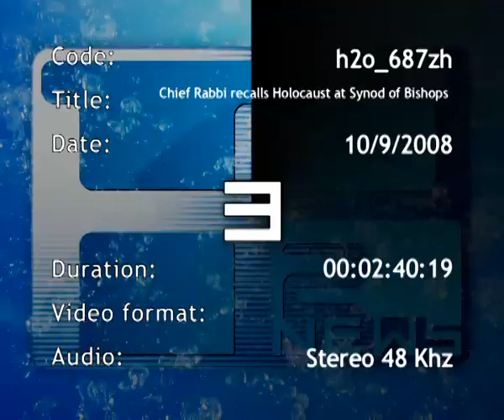首席法學士：在世界主教會議中回顧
海法首席法學士在第一天世界主教會議上責備宗教領袖在猶太大屠中緘默不語。高漢（Shear-Yashuv Cohen）法學士在世界主教會議第十二屆常務大會上發表講話，也是首次非基督徒在世界主教會議上發言。 高漢法學士所準備的講題集中在猶太人如何詮釋希伯來聖經。他總結時提出某些人的想法對庇護十二世有負面的影響。 在進入會場前，據透露高漢法學士說（引用他的話） ：「我們難以忘記悲慘和沉痛的情況，竟然連各大宗教的領袖都緘默不語，沒有設法來幫助我們的弟兄，只是選擇沉默和秘密的幫助。」這樣的評語引起了對先教宗庇護十二世政策的爭論。本週四正是庇護十二世去世50週年，當天將舉行紀念彌撒，由教宗本篤十六世主持，所有出席世界主教會議的主教一起共祭。上個月，學術界剛討論和分析庇護十二世所留下的遺產。 高漢法學士在他發表講話前接受訪問時表示，他答應在世界主教會議上發言，卻沒有注意到時間。他說：「我必要坦白說，我不知道在聚會上會發生甚麼事，假如我預先知道，也許我會放棄這機會來參與。我明白某些報章會認為我出席會議就代表我沒有表明反對的立場。」 世界主教會議的英語發言人魯卡斯（Thomas Rosica ）注意到他並沒有指明是庇護十二世。他指出：「他提到某些教會的領袖沒有加以援手或緘默不語，這可以指許多人，正如先教宗若望保祿二世在任時所提出的文獻，也談及有些人不加援手或緘默不語。但我不肯定是指先教宗庇護十二世，法學士在發表講話前被訪問時所說的，與他出席世界主教會議所講的是不盡相同的。」2007年5月份傳信部聲稱庇護十二世具有『英勇的德行』。 然而，在封聖的程序上還有待教宗的簽署。